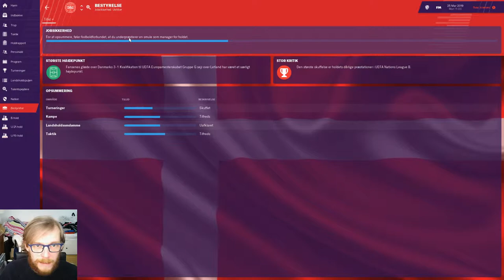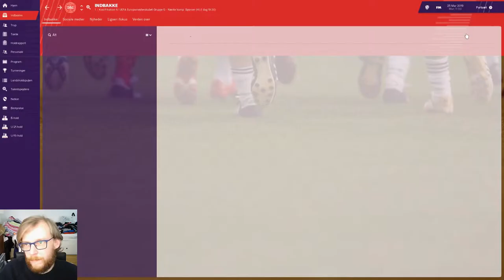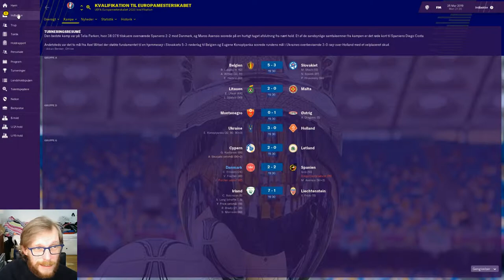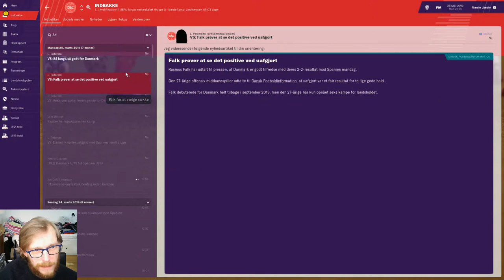FM19 - Danmark MODNYEMÅL - Episode 7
I dette afsnit spiller jeg den meget vigtige kamp mod Spanien. Det er et af de hold vi SKAL slå for at komme til EM 2020. Se med, og se om vi kan slå Spaniens stjerner!